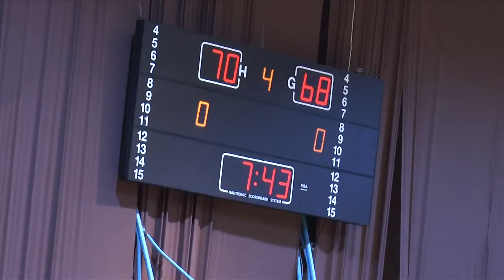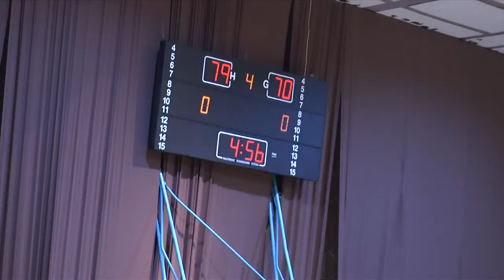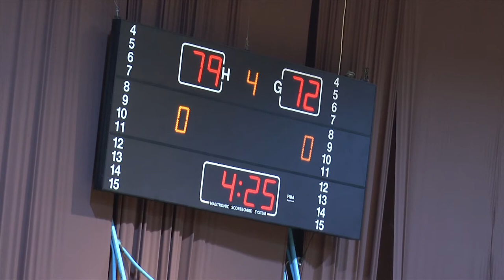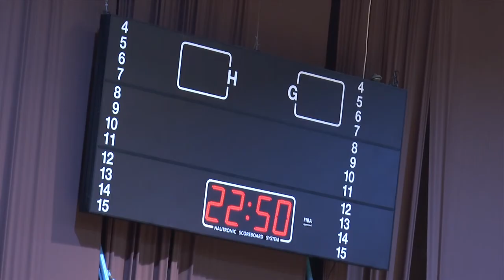Teuta vs Kamza 91 80 10 12 2017